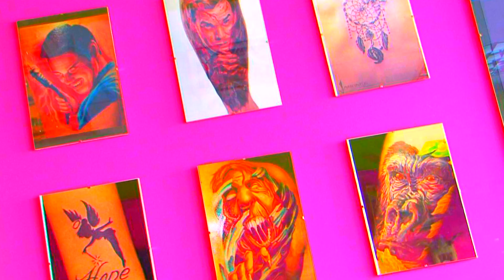ehe, uhu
Labirintus Tattoo, Eger